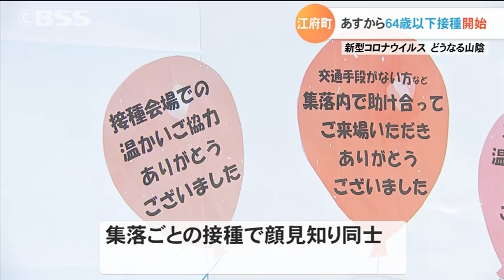江府町はなぜ接種率が高い？3日からは64歳以下のワクチン接種開始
山陰両県で進むワクチン接種。中でも６５歳以上で２回接種した人の割合が
８８．５％と早いペースで進む江府町、そこにはある秘密がありました。